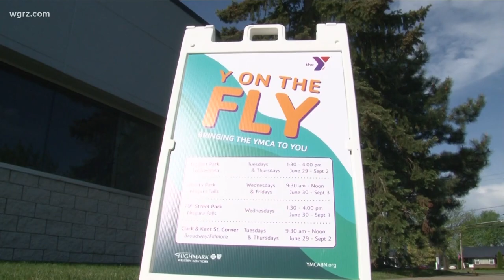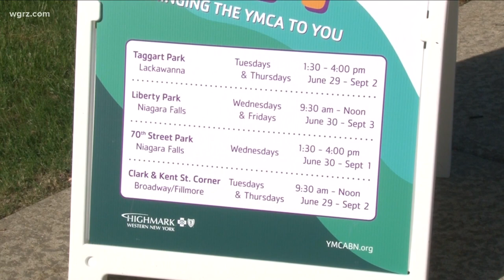Most Buffalo: 'Y on the fly'